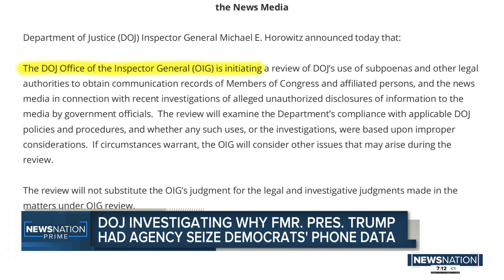DOJ to probe Trump-era seizures of House Democrats communications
The Justice Department asked for an internal investigation Friday after revelations that former President Donald Trump’s administration seized phone data from at least two House Democrats in 2018 as part of an aggressive leaks probe. Democrats called the disclosures “harrowing.”